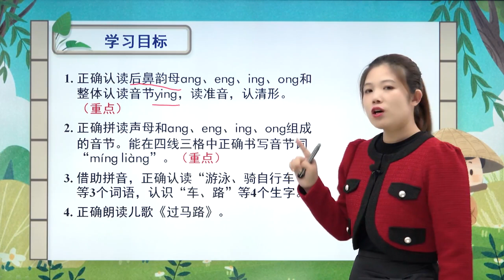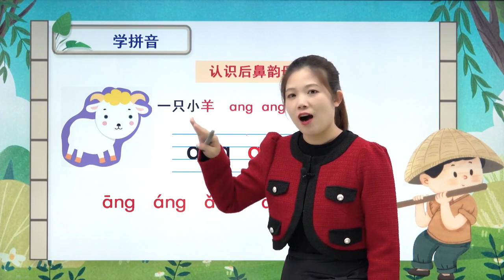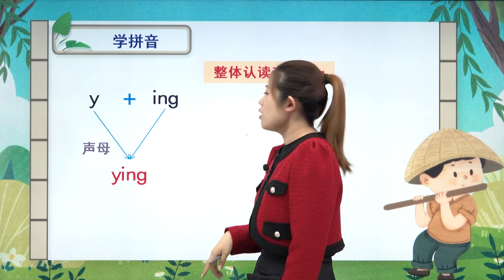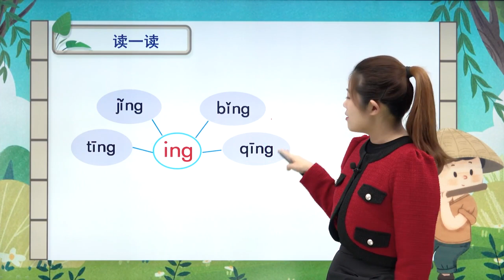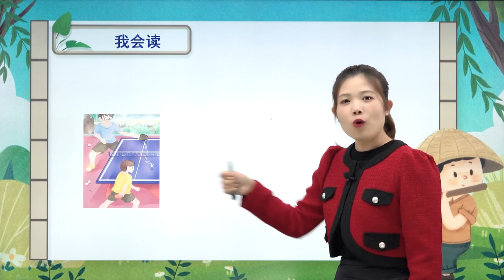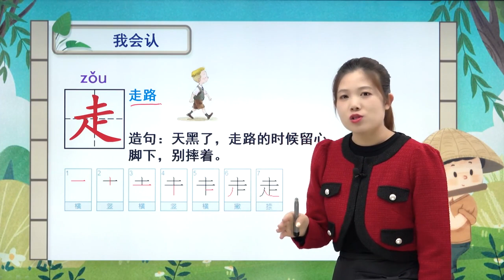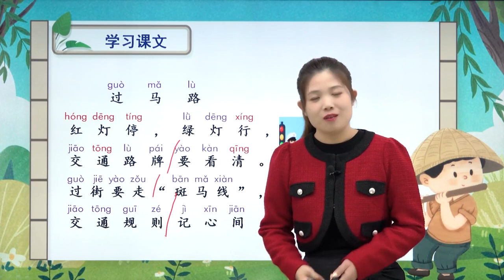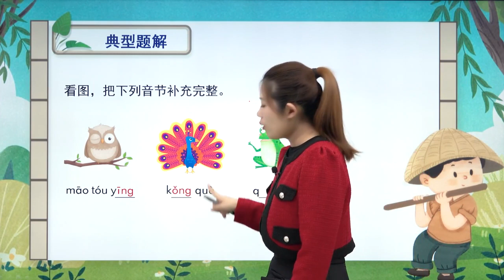人教版小学语文一年级上册 汉语拼音13 ang eng ing ong